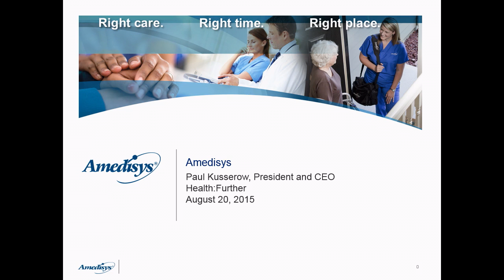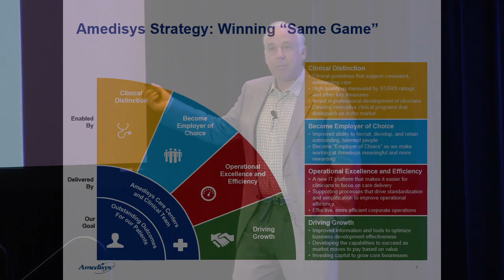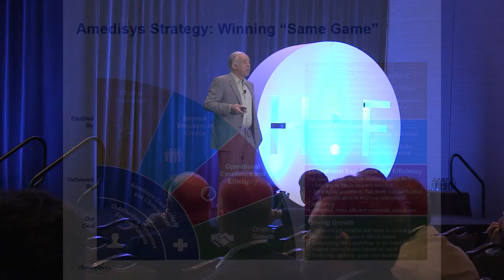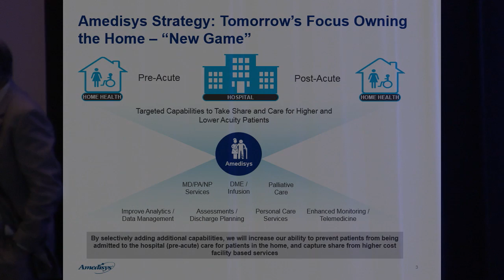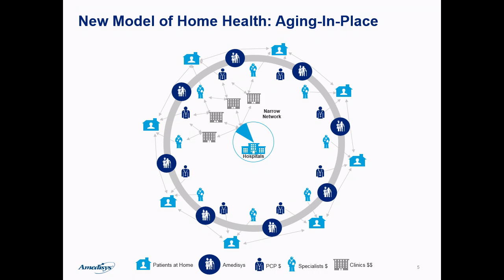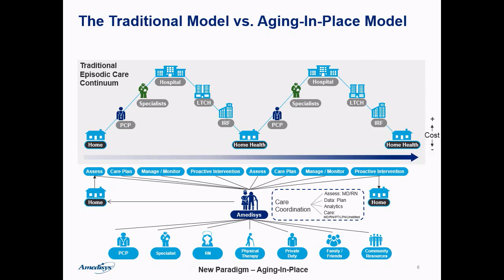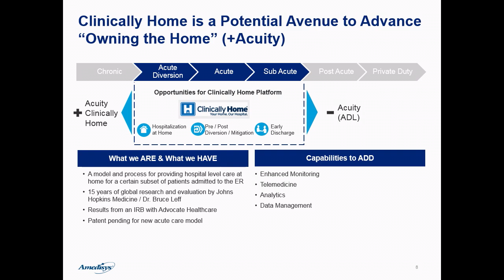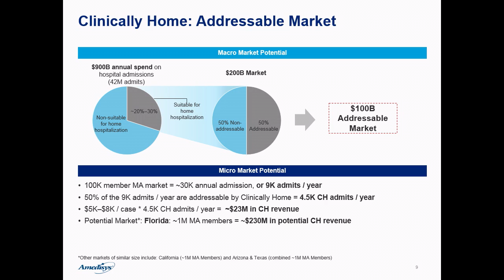Paul Kusserow Health:Further 2015 Keynote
Paul Kusserow, President & CEO Amedisys
Health:Further 2015 Keynote
Nashville